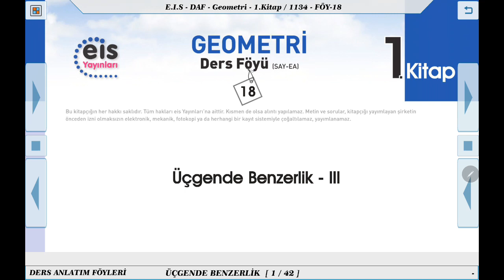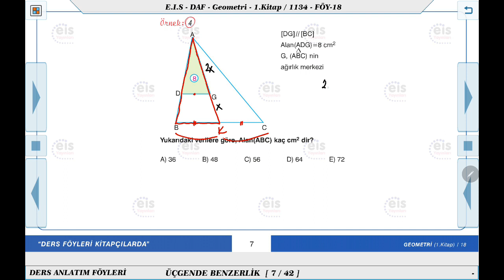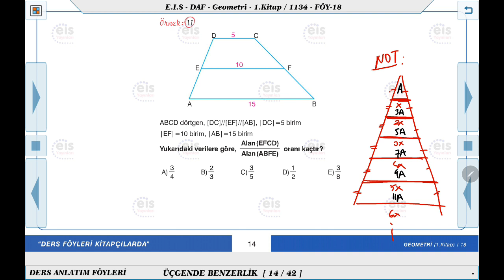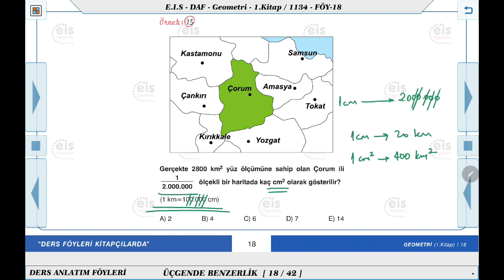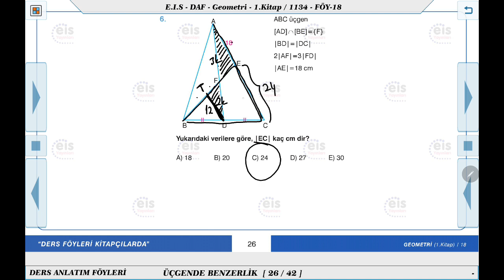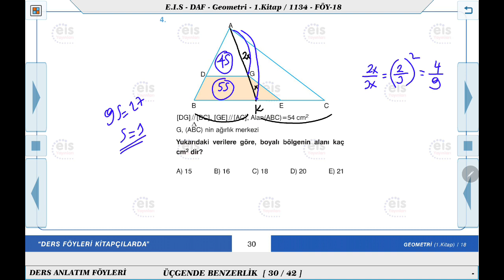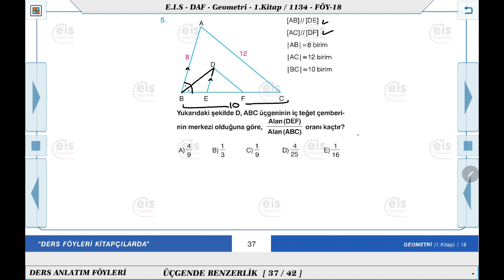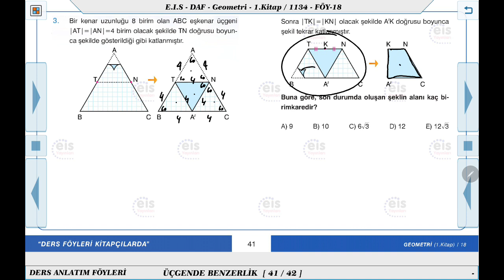Geometri 1 - Üçgende Benzerlik 3 📘